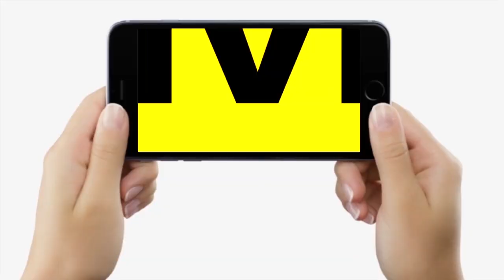BPSC Teacher Vacancy Exam : महिलाओं ने सरकार को रगड़ दिया, पति ने परीक्षा छोड़ दी मेरे कारण..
BPSC Teacher Vacancy Exam : महिलाओं ने सरकार को रगड़ दिया, पति ने परीक्षा छोड़ दी मेरे कारण.. | Bihar News | LiveCities